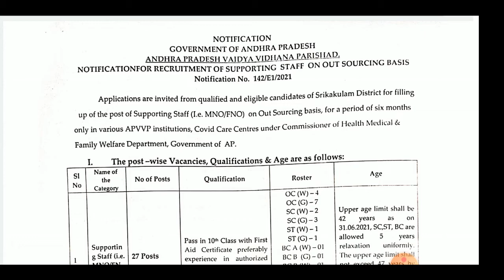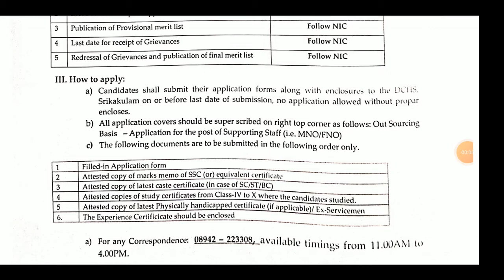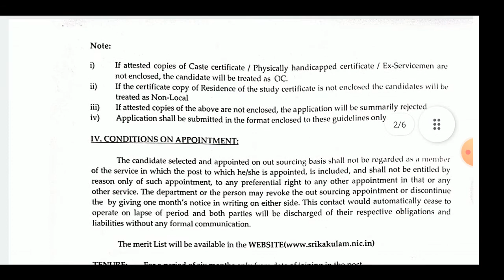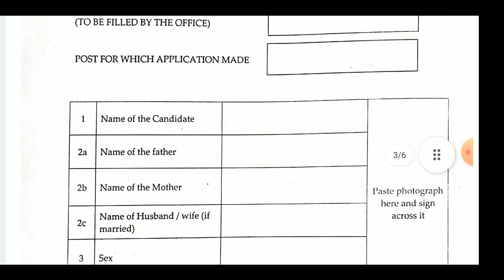ఆంధ్రప్రదేశ్ లో ప్రభుత్వం వైద్య విద్యా పరిషత్ ఉద్యోగాలు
andhra pradesh jobs, latest government jobs,